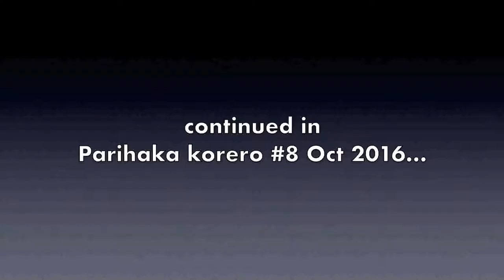Parihaka korero #7 Oct 2016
Featuring Ruakere Hond - Aku mihi nui ki a koe

In this video:
- The oppression of the people of Parihaka
- 1950s people leave Parihaka
- 1970s in Parihaka
- Dick Scott writes about Parihaka (Ask that Mountain)
- 1980s revival in interest in Parihaka's history